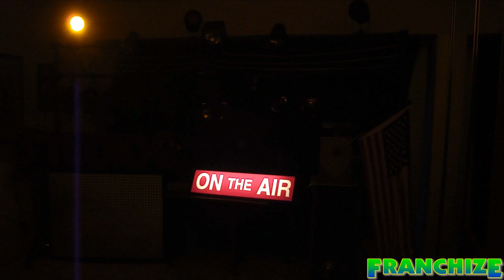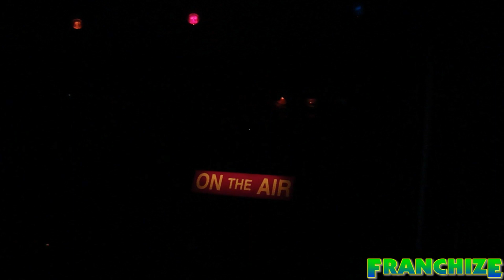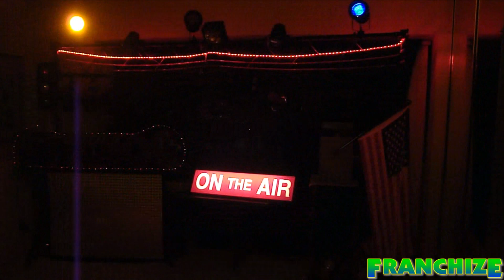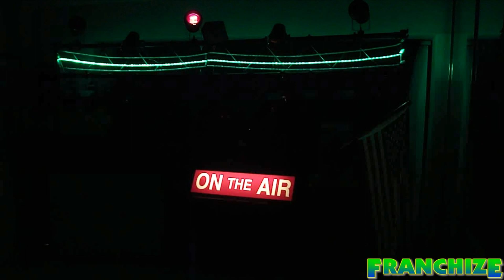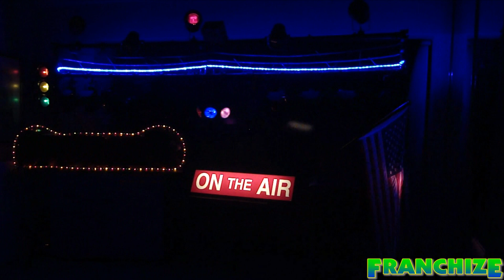Rock-afire Explosion – “Showbiz Afterhours Medley" (Light Show)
Do you remember Showbiz Pizza Place? Well I'm too young to remember them but if you do they had a band called the Rock A Fire Explosion and they performed for millions of Children in the 1980's. One of the many medley they performed was the "Afterhours" Medley. This would play when Showbiz would do parties after closing for Teen night. So this ones dedicated to anyone who is a fan of Showbiz, the Rock A Fire, or anyone who just enjoys good music. This is also dedicated to Aaron the Creator of these characters!

Views on original video - 4,323

Note: This video was re-uploaded to make some changes to some of the lighting effects and enhance the video quality.
Here's the songs

"I Want a New Drug" - Huey Lewis and the News
"Safety Dance" - Men Without Hats
"No More Words" - Berlin